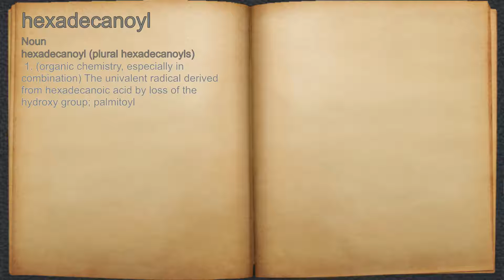What does hexadecanoyl mean?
A spoken definition of hexadecanoyl.

Intro Sound:
Typewriter - Tamskp